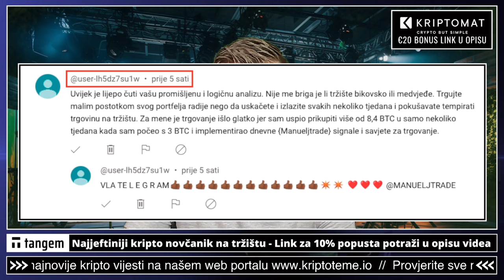KRIPTO PROBLEM: "Brate pomozi" Epizoda 03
Kriptovalute i kripto teme 💥 Ulaganje u kriptovalute

Pogledajte sada: ⤵️

✅ SLUŽBENI LINKOVI

00:00 - Intro kripto
00:19 - Kripto prevare

kriptovalute
kriptovalute
KRIPTOVALUTE bitcoin
kriptovalute bitcoin